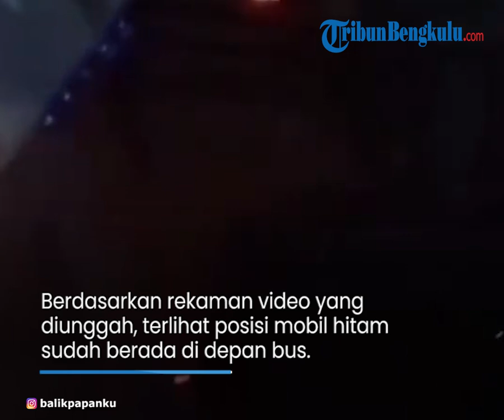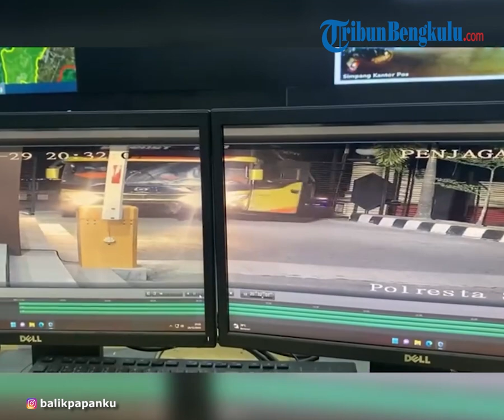AKSI Kejar-kejaran Bus VS Mobil Viral, Penumpang Histeris Ketakutan, Sopir Berhenti di Kantor Polisi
Aksi kejar-kejaran bus VS mobil di Samarinda viral.
Penumpang tampak histeris ketakutan hingga akhirnya si sopir berhenti di kantor polisi.